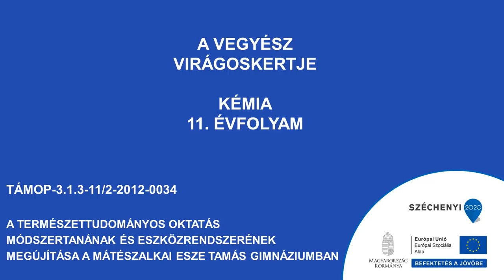A vegyész virágoskertje